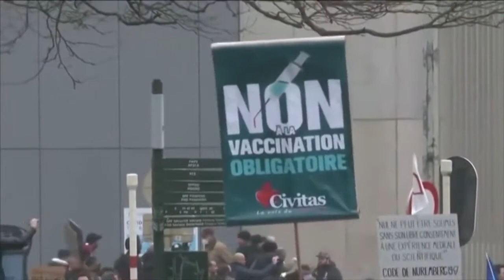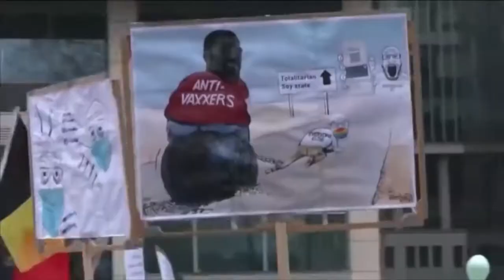COVID-19 Thousands across Europe protest government measures and their attack on our liberties